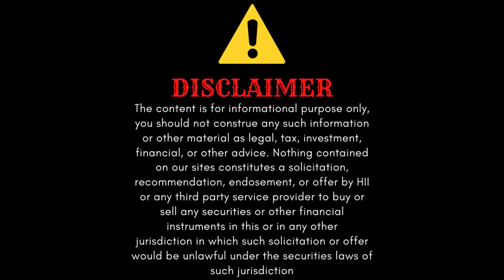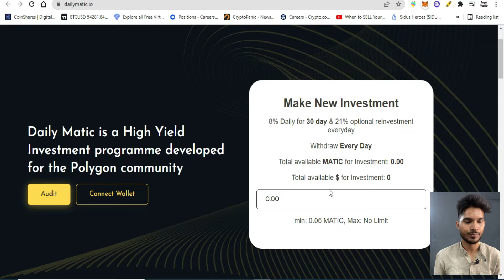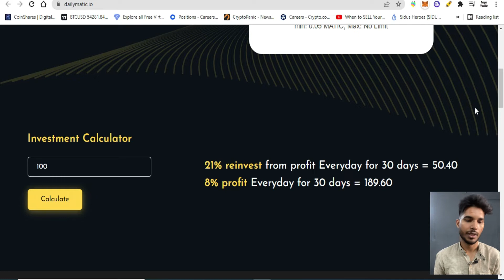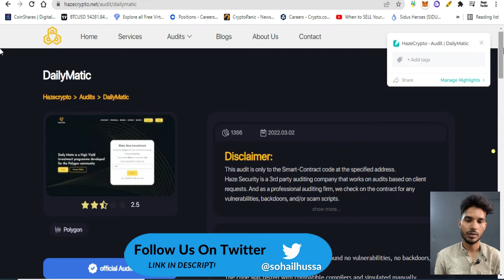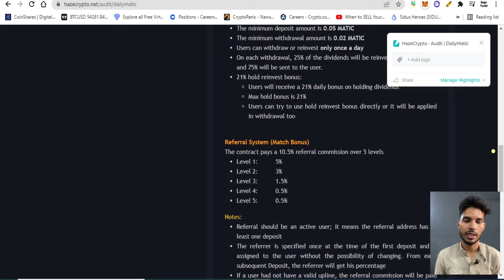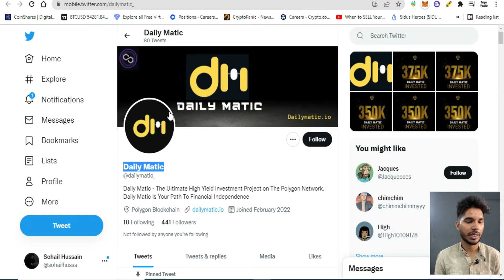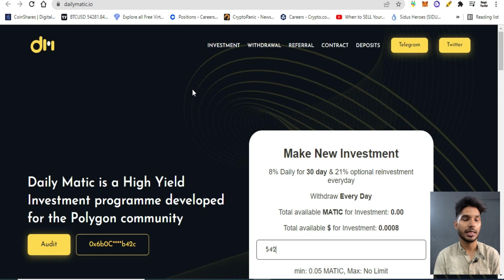Daily Matic Honest Review - 8% Daily Passive Income | Just Hold Matic Tokens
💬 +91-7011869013